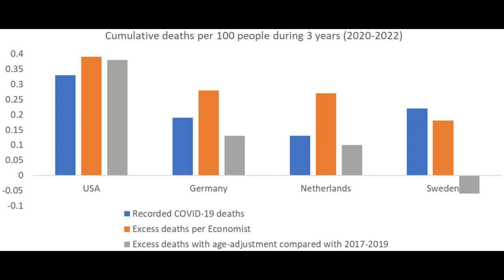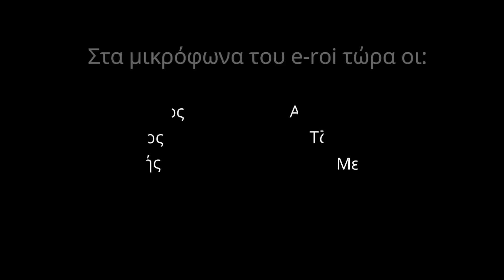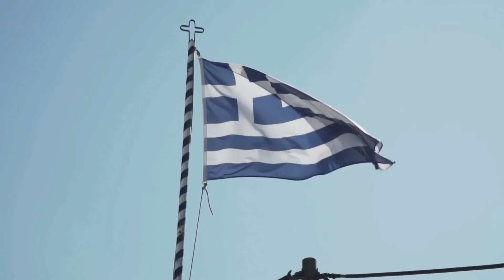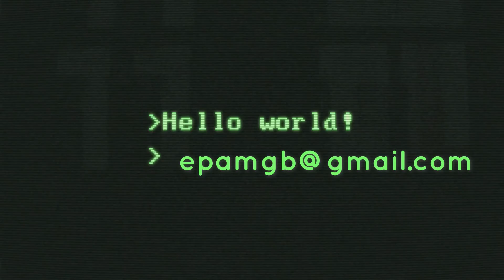"Όλα στον αυτόματο..." - «Κάπου Εκεί Έξω» - ΕΠΑΜ Αγγλίας - 7 Αυγούστου 2023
Στο μικρόφωνο της αποψινής εκπομπής "Κάπου Εκεί Έξω" τα μέλη του ΕΠΑΜ Αγγλίας, Τάσος Αρετός, Χρίστος Τζιβινίκος και Θοδωρής Μεσσαριτάκης

Με την Αμερική να αναπτύσσει επιχειρησιακά σχέδια για τα νησιά του Αιγαίου, με την Γερμανία να έχει υπουργείο Ελλάδος, ο Κυριάκος και η παρέα του το είχαν δεδομένο πως μπορούσαν να πάνε διακοπές αυτό το καλοκαίρι. Δυστυχώς η άτιμη κλιματική «αλλαγή» τους χάλασε τα σχέδια. Αυτά και άλλα παρεμφερή θέματα κουβεντιάζουμε απόψε στην προσπάθεια κατανόησης της πραγματικότητας…